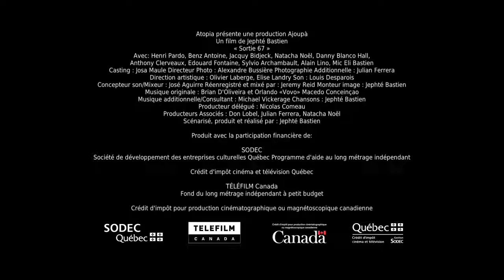Sortie 67 - Exit 67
Sortie 67 raconte l’histoire de Ronald Paquet, un jeune métis du quartier St-Michel à Montréal. À 8 ans, il est témoin du meurtre violent de sa mère par Jocelyn, son père. À quinze ans, après treize foyers d'accuil différents, il s'engage dans le gang de Brooklyn pour devenir un lion.

Quinze ans plus tard, il est devenu le bras droit de Brooklyn et vit occasionnellement avec sa blonde Sonia, avec qui il a eu une petite fille, Naima. Mais la sortie de prison imminente de Jocelyn, pousse Ronald à se remettre en question.

Il sait qu'il est à l'heure des choix. Tiraillé par son envie de venger sa mère et par le besoin de fonder une vraie famille avec Sonia, Ronald doit choisir entre le milieu et son avenir. Quitter les loups pour redevenir un chien.

Dans la rue, la guerre des gangs fait des morts parmis les soldats de son camp. Ronald voit ainsi partir accidentellement ses amis Pakko et Zophe. Blade, le chef d'une bande rivale, a en effet envie de faire passer un mauvais quart d'heure à la bande à Brooklyn